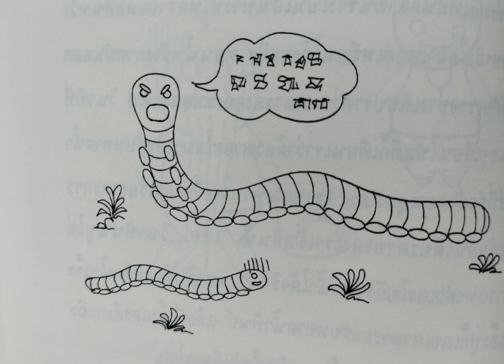เล่า เรื่อง สั้น ep.16 เรื่องคุณสมบัติผู้ดี